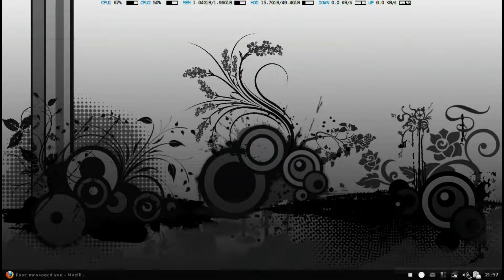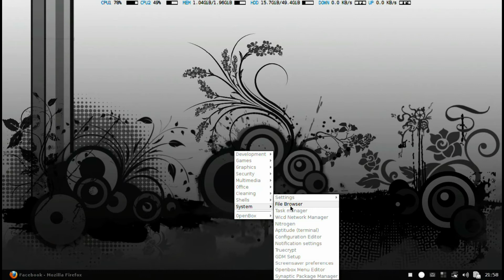Debian laptop tour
A quick tour of my debian laptop setup